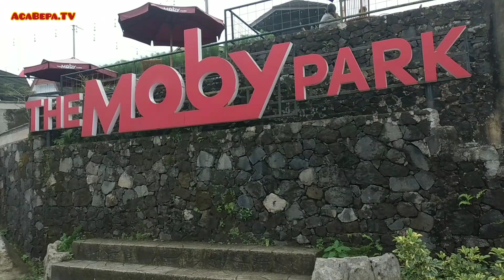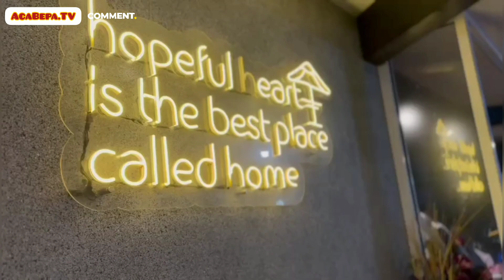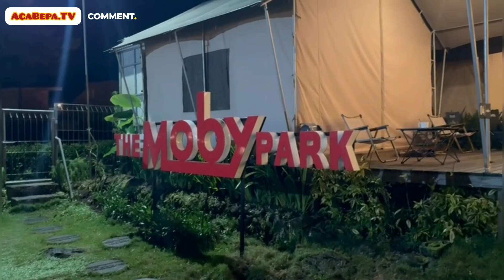Rekomendasi wisata wonosobo, glamping di The Moby Park